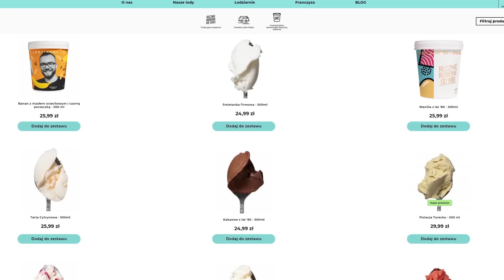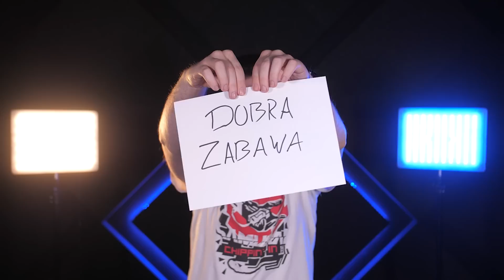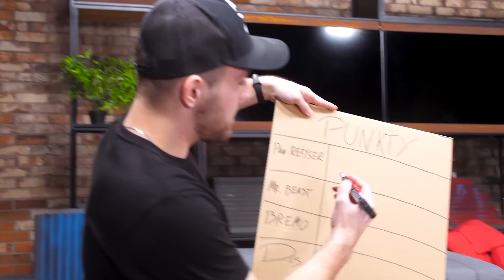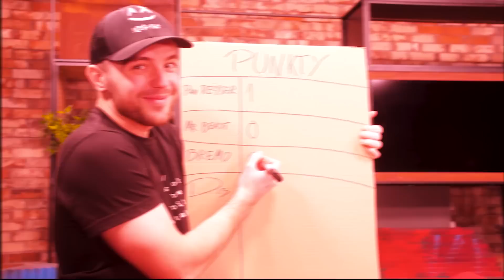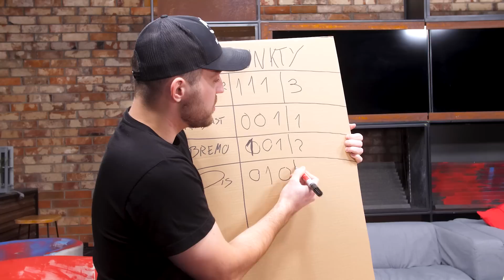PRZEGRASZ = KRĘCISZ KOŁEM z KARAMI!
🎵 Mój nowy profil na TikTok: DisStream

W dzisiejszym odcinku zobaczycie niesamowitą rywalizację w turnieju Beyblade. Każdy kto przegra starcie, musi zakręcić kołem z karami! Kto wygra? Przekonajmy się!